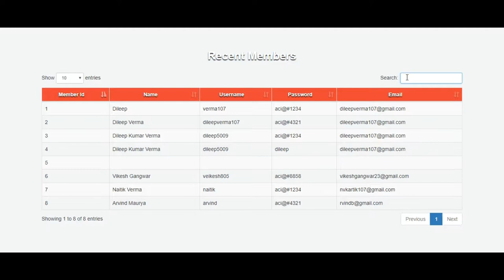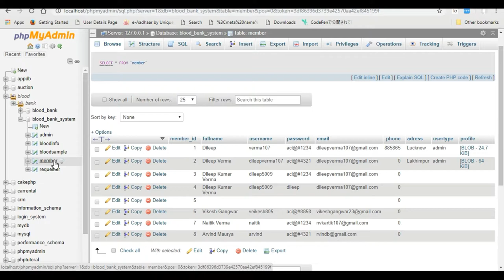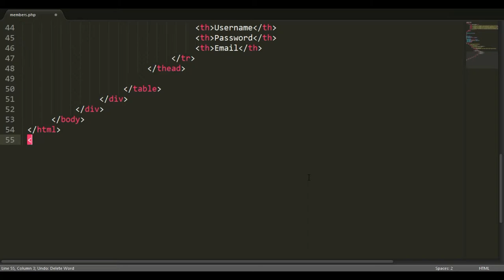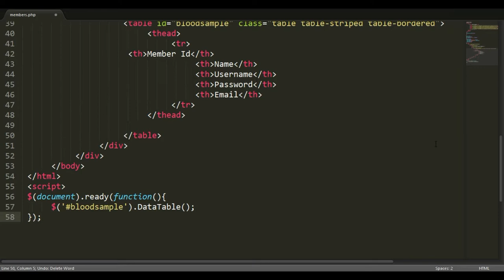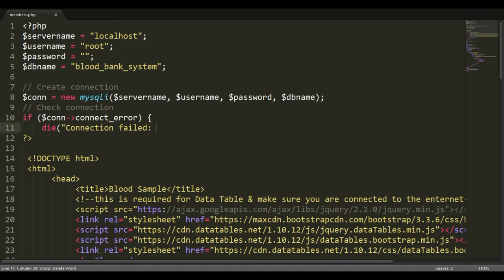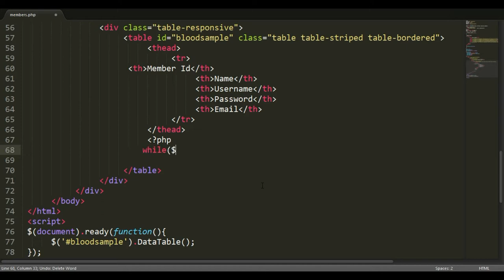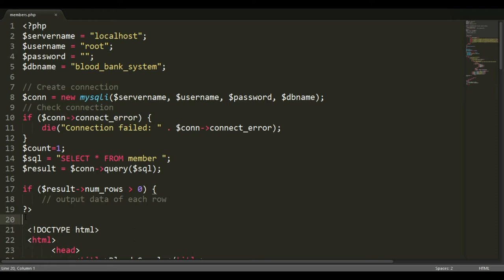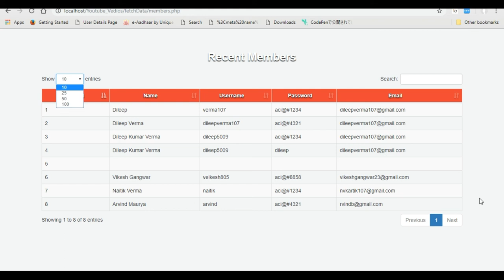Fetch/Retrieve values from Database in a Responsive way By using PHP & MySQL